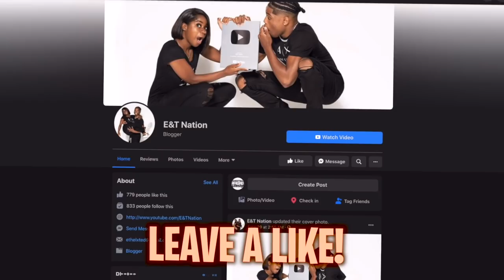DOING THE "WAP" DANCE IN FRONT OF MY BOYFRIEND TO SEE HOW HE REACTS...